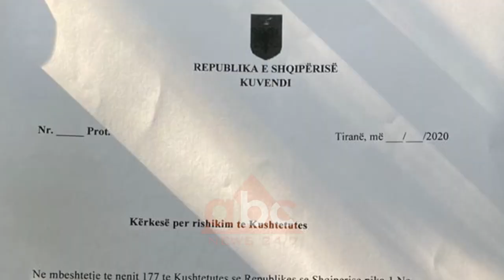Opozita parlamentare kerkese Kuvendit per ndryshim te Kushtetutes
Opozita parlamentare i ka kërkuar zyrtarisht Kuvendit të shqipërisë ndryshime kushtetuese në funksion të hapjes së listave të kandidatëve ëpr deptuetë në zgjedhjet e ardhshme.

Dokumenti me 29 firma deputetësh është protokolluar në Kuvend por pavarësisht kësaj, maxhoranca është duke mbledhur votat për të kaluar të pandryshuar marrëveshjen e dakordësuar në tryezën e Këshillit Politik.

Por pavarësisht rezistencën së opozitarëve të rinj, bashkëkryetari i Reformës Zgjedhore kujtoi se forca e tij politike nuk i shkel zotimet e dhëna para kundështarëve politikë por edhe faktorit ndërkombëtar.

Rebelizimi i opozitarëve të rinj e ka future shumicën në kalkulime për të siguruar votat e nevojshme për të kaluar reformën zgjedhore.

Krahas hapjes së listave, opozitarët e rinj kërkojnë edhe heqjen e koalicioneve zgjedhore, një sygjerim i hershëm i Partisë Socialiste.

Pavarësisht se 29 firma janë mbi kërkesën e protokolluar në Kuvend për ndryshime kushtetuese nga letra e dërguar pak ditë më parë drejtuar ambasadorëve, mungojnë firmat e shtatë deputetëve, të cilat do të mjaftonin që shumica të kalojë Kodin Zgjedhor pa opozitën parlamantare në Kuvendin e Shqipërisë.